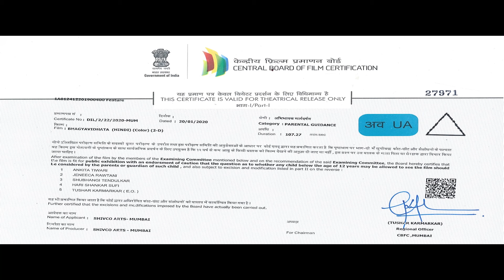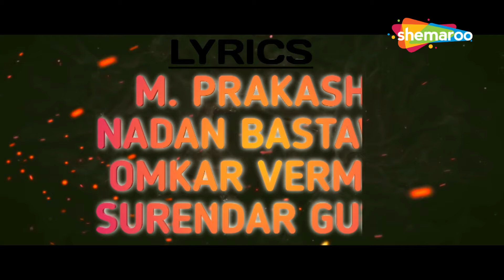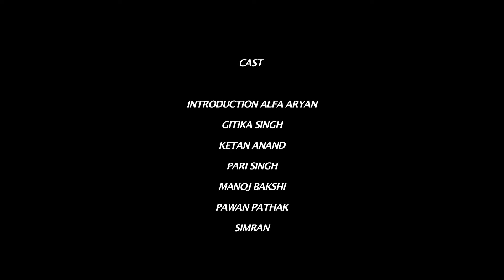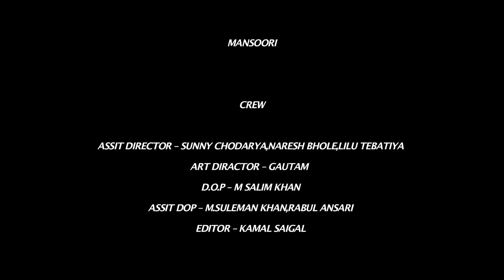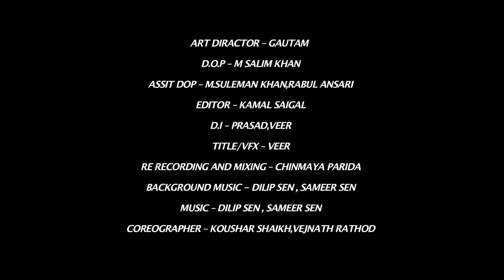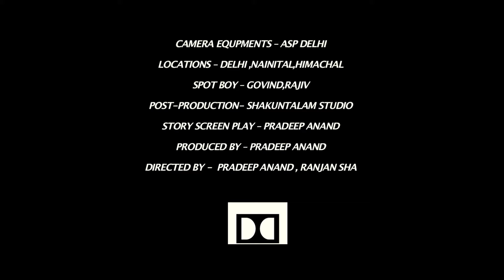Bhagya Vidhata - एक अनदेखी, अनसुनी बॉलीवुड मूवी | Alfa Aryan, Gitika Singh, Ketan Anand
फिल्म का नाम- भाग्य विधाता
भाषा: हिंदी
गीतकार: एम.प्रकाशोमकर वर्मा, सुरेंद्र गुप्ता
संगीत: दिलीप सेन/समीर सेन
गायक: प्रोपकुमार राठौड़, अभिजीत भट्टाचार्य, कविता कृष्णमूर्ति, फरहान साबरी, सुलक्षणा दीक्षित, सबिता महापात्रा और अल्फ़ा आर्यन
निर्देशक: प्रदीप आनंद
संपादक: शकुंतलम स्टूडियो
कलाकार: अल्फ़ा आर्यन, गितिका सिंह, केतन आनंद, मनोज बख्शी, सिमरन पवन

Movie Name -  Bhagya Vidhata
Language: Hindi
Lyricist: M.Prakashomkar Varma, Surendra Gupta
Singer: Proopkumar Rathod, Abhijit Bhattacharya, Kavita Krishnamurthi, Farhan Sabri, Sulakshna Dikshit, Sabita Mahapatra & Alfa Aryan
Director: Pradeep Anand
Editor: Shakuntalam Studio
Starcast: Alfa Aryan, Gitika Singh, Ketan Anand, Manoj Bakshi, Simran Pawan

Bollywood Comedy
Follow us on:

Bollywood Music
Follow us on: